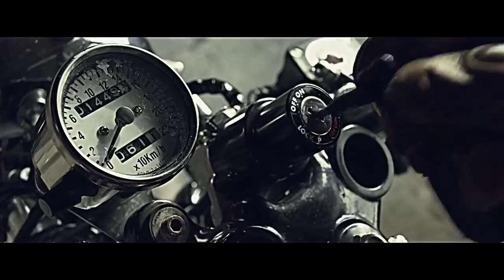Motörhead - Iron Fist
Iron Fist
 Motörhead

Dark night nothing to see
Invisible hand in front of me
Scared to death there's someone near
Scared to move but you can't stay here

You know me, evil eye
You know me, prepare to die
You know me, the snakebite kiss
Devil's grip, the Iron Fist
Flying horse don't make a sound
Flying hooves don't touch the ground
Walk in circle lose your track
Can't go on but can't go back

Moon eclipse and know why
Ghost rider in the sky
Beast of evil devil's hound
Tooth and claw they pull you down